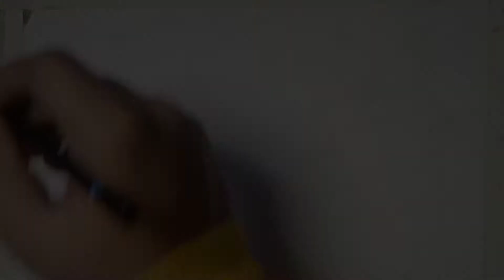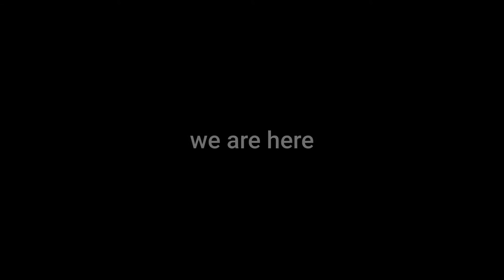Tiger Drawing || Abhinav Sirohi Arts || charcoal drawing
|| ABHINAV SIROHI ARTS ||

Hello i am Abhinav.

art material's i use